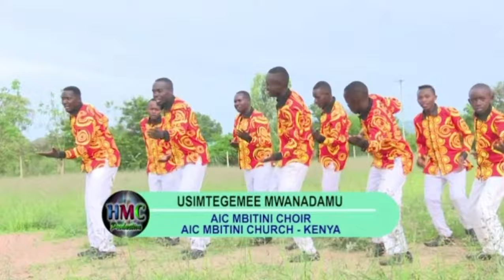Usimtegemee Mwanadamu - AIC Mbitini Kitui Choir(Official Music Video)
The Album's theme song "USIMTEGEMEE MWANADAMU". It's a religious encouraging/warning musical ,warning Christians against depending their mates instead of God of which their mates can forsake then but God can't.

.Get Audio...
                 :    Mdundo.com - AIC Mbitini Kitui Choir
                 :    Audiomack  - AIC Mbitini Kitui Choir
                 :    Soundcloud - AIC Mbitini Kitui Choir
...Watch Video...
                :    YouTube - AIC Mbitini Choir Kitui
...Get in touch...
             * Instagram - AIC Mbitini Kitui Choir
Be Blessed.